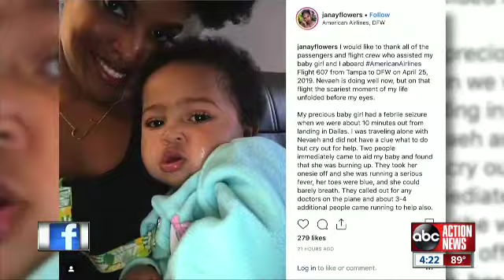American Airlines' passengers and crew help save baby having seizure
Janay Flowers talked about how her 11-month-old daughter suddenly spiked a fever and had a seizure on a flight between Florida and Texas. She credits a nurse, a passenger with helping save her daughter's life.